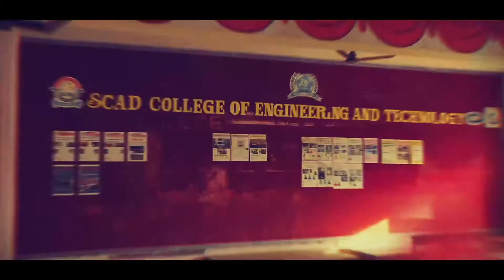College Photos slide show | SCADCET | SCAD College of Engineering and Technology